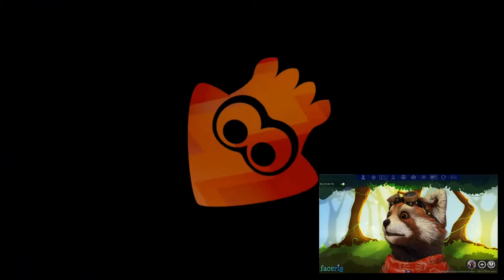Cheyenne pfeffert Kip ordentlich ein | Operation Goldfisch | 💙 Splatoon 09 | Kip Splat 💧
Splatoon 2 Rangkampf - heute Operation Goldfisch, wo Kip noch schlechter ist als in Muschelchaos. Moderiert von Fluffo, dem Red Panda. Viel Spaß!
Splatfest 2020 "Mayo vs. Ketchup"
Von Samstag, dem 23. Mai 2020 um 00:00 Uhr bis Sonntag, dem 24. Mai 2020 um 23:59 Uhr